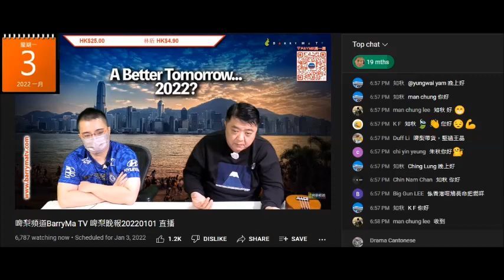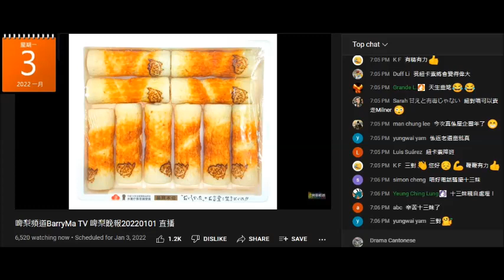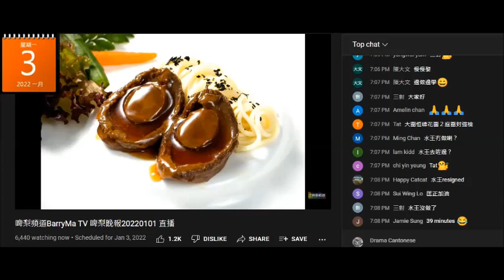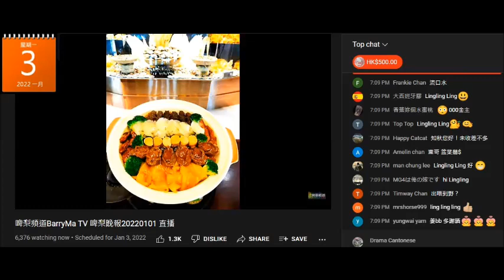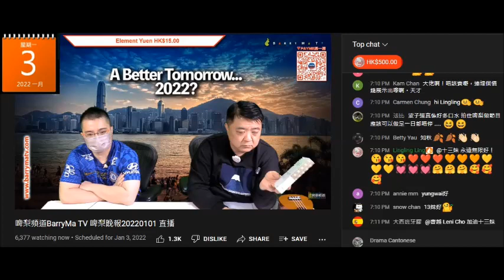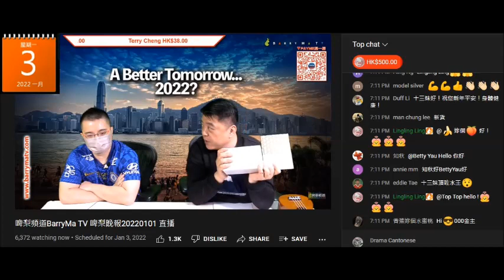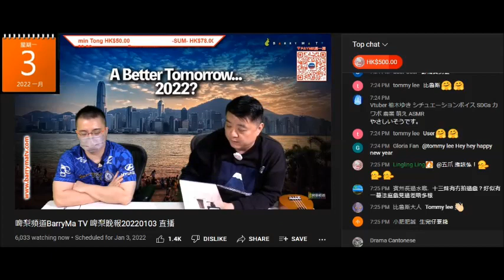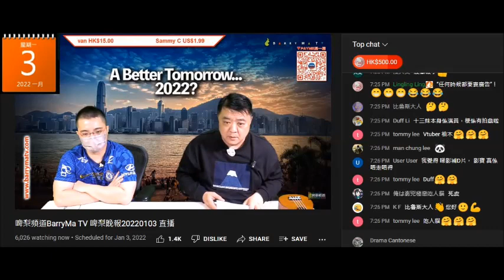20220103 啤梨晚報撚屌馬健賢鳩吹傳銷貨好多腦殘訂，又吹強國雞13妹曹越仲未上手，鳩叫腦殘俾啲時間佢，又鳩叫腦殘搵佢訂傳銷貨，又推銷嚴重滯銷存貨